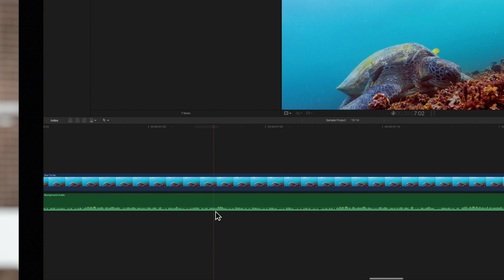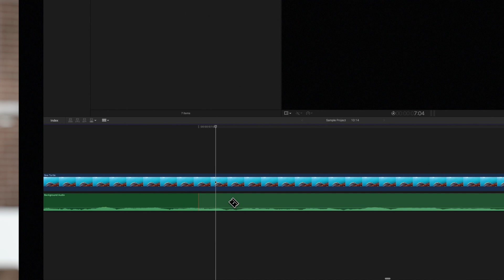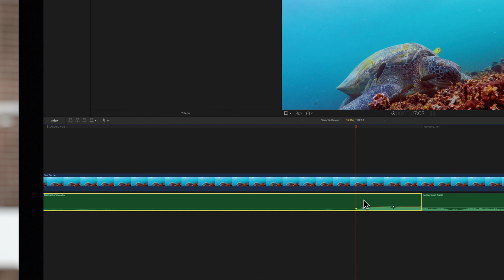How to Zoom Into Audio Samples in Final Cut Pro X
Any audio editor will tell you that the smallest tweak can make or break your audio clip! In this video tutorial, we'll guide you through how to zoom in as close as possible to your audio so that you can make fine adjustments.

Chapters:
00:00 - Intro
00:10 - Zoom To Audio Samples
01:40 - Add Keyframes at SubFrame Level
02:15 - Outro